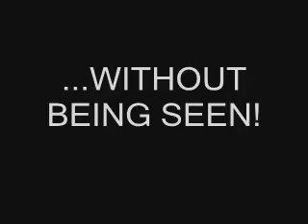BK Club Preview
This is and old vid, introducing the fake sport of Stealth Running, which is a parody of Parkour.